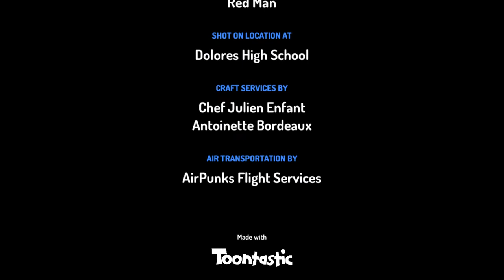red man attack